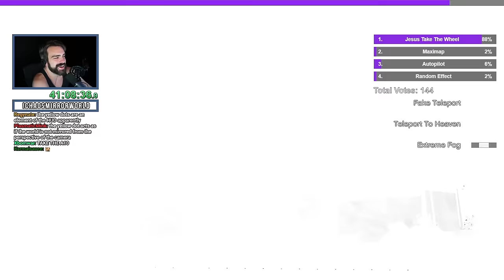GTA 5 Chaos Mod Challenge: Mirror World & Rainbomizer Madness! Episode 28 - S07E28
Prepare for a jaw-dropping transformation of Los Santos in this GTA 5 video! Our city of chaos has been permanently mirrored, turning the entire GTA V map into a surreal, nightmarish world. But that's not all – we're taking it up a notch with two jaw-dropping mods that will keep you on the edge of your seat. First up, we've got a mod that hands the power to our Twitch viewers, allowing them to unleash random effects on my game every 30 seconds. The mayhem is relentless, and you won't believe the havoc they can wreak! As if that weren't enough, all vehicles and even the weather are completely randomized, adding an extra layer of unpredictability to this already insane adventure. With over 50 new effects and an arsenal of mind-bending sounds, it's a symphony of chaos like you've never seen before.